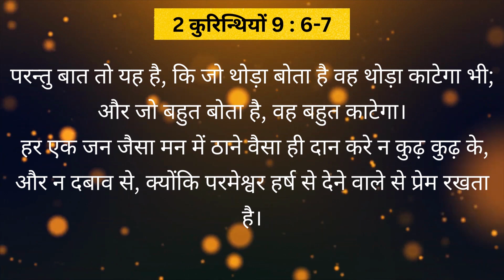आर्थिक श्रापों को तोड़ना- पार्ट 3| Breaking Financial Curses-Part 3| By Pastor Bakshi- TWD Church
इस बाइबिल शिक्षा  मे पास्टर टी बक्शी  बताते है कैसे हम  आर्थिक अभिशाप तोड़ सकते हैं। अपनी इन श्रापो की वजह से घटी का सामना करते है।यहाँ पास्टर बाइबिल के वचनो से समझते है की कैसे हम अपने आर्थिक बीज के बारे मे सचेत नहीं हैं।  शैतान ने हमारी मानसिकता को बदल दिया हैं और हम आत्मिक और दुनियाबी बातों का फरक नहीं कर पा रहें हैं।  इस बाइबिल शिक्षा के पहले भाग आपको एक नए बाइबिल के प्रकाशन से भर देगा।

Shalom
TWD Media Team

Buy a heavy Quality Jesus Inside Hoddie click the

निम्नलिखित हमारे बैंक का विवरण हैं:
Account Name: The Well Diggers Ministry
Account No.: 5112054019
Bank: Kotak Mahindra Bank
Branch: Mormugao, Goa
IFSC Code : KKBK 0002493
UPI : thewelldiggers@okhdfcbank
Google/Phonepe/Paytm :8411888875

Service
Every Sunday :Village Shahpur (Razadiyan Da Khu), Dhariwal, Punjab. District. Gurdaspur